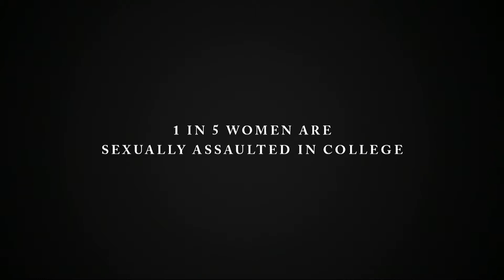Sexual Harassment: Excerpts from the Daughters of the Evolution Panel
These top ad women and mothers discuss sexual harassment in the advertising industry. Leo Burnett N.A. CCO Judy John, PRETTYBIRD co-founder Kerstin Emhoff, R/GA U.S. CCO Chloe Gottlieb, and Goodby Silverstein & Partners CCO Margaret Johnson.